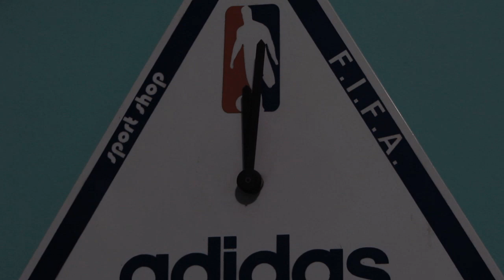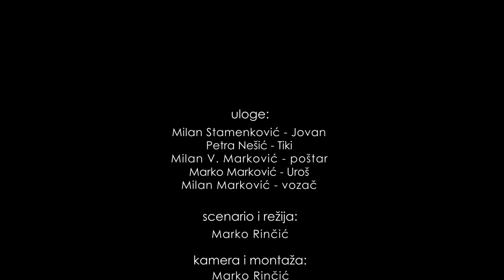ZAROBLjEN (2013) - kratki studentski film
Glumci:

Milan Stamenković - Jovan,
Petra Nešić - Tiki,
Milan V. Marković - poštar,
Marko Marković - Uroš,
Milan Marković - vozač
Scenario, režija: Marko Rinčić
Produkcija: Marko Rinčić (MR multimedia)
Trajanje: 15:45